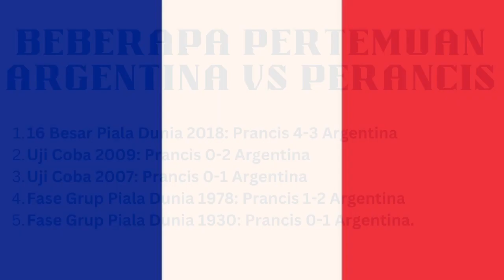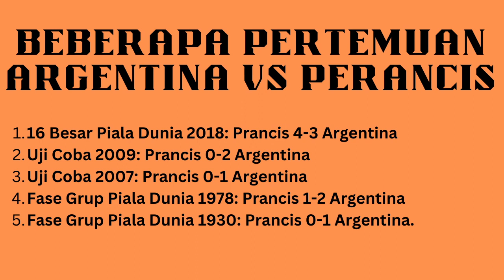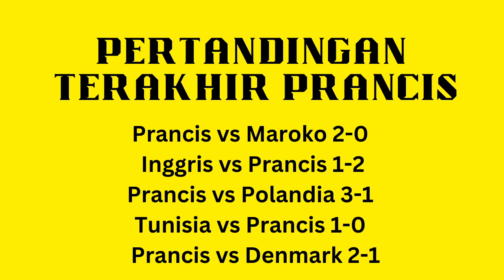ARGENTINA JUARA - PRANCIS OPTIMIS MENANG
finalworldcupqatar2022